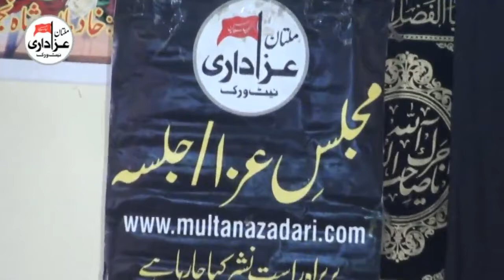Zakir Shoukat Raza Shoukat | Majlis 16 Feb 2018 | Imambargah shah Najaf BureWala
Majlis 16 Feb 2018
Bani e Majlis | Irfan Shah
Place | Imambargah shah Najaf BureWala